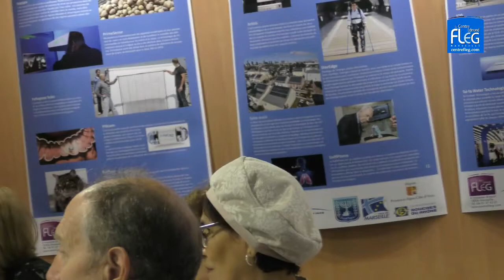Brunch avec Raphaël Jerusalmi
Un brunch autour de son livre « les obus jouaient à pigeon vole ».

« C’est une magnifique mise en page des dernières vingt-quatre heures d’Apollinaire au front, avant l’impact de l’éclat d’obus ».

« L’auteur romance habilement ce compte à rebours décisif. Heure après heure, l’impact de la déflagration se rapprochant… Vingt-quatre heures en vingt-quatre chapitres denses et magnifiques ».

Si Raphaël Jerusalmy a choisi d’entrer dans la peau d’Apollinaire, c’est qu’il partage avec lui cet étrange ADN, cette mixture bizarre et paradoxale du soldat et du pacifiste, du baroudeur et de l’esthète, du marginal que même les marginaux tiennent à l’écart. De celui qui, bien qu’engagé partout, ne se laisse embrigader nulle part. Ce normalien, qui fut agent de liaison israélien, est marchand de livres anciens à Tel-Aviv et auteur de romans à succès : Sauvez Mozart (Actes Sud, 2012), La confrérie des chasseurs de livres (Actes Sud, 2013), Denis Diderot, non à l’ignorance (Actes Sud junior, 2014). Son roman Les obus jouaient à pigeon vole, paru en février 2016 dans la collection Sur le fil aux Éditions Bruno Doucey a été couronné par le Prix Coup de cœur des lecteurs des Rendez-vous de l’histoire de Blois 2016.Chroniqueur sur I24 news.